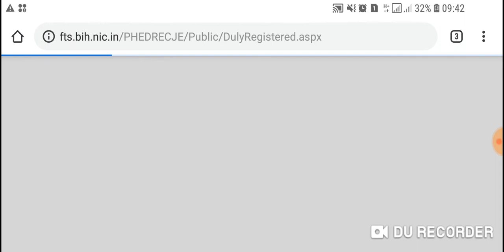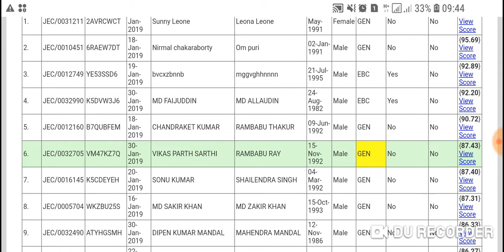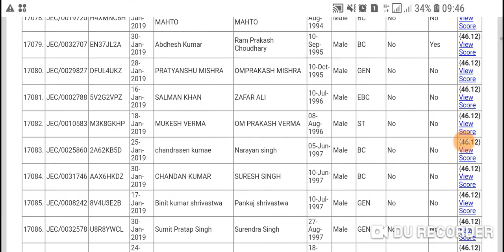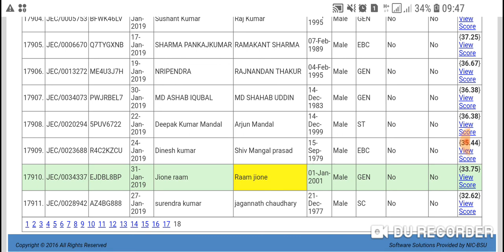Bihar PHED Junior engineer civil merit list realeasd 2019